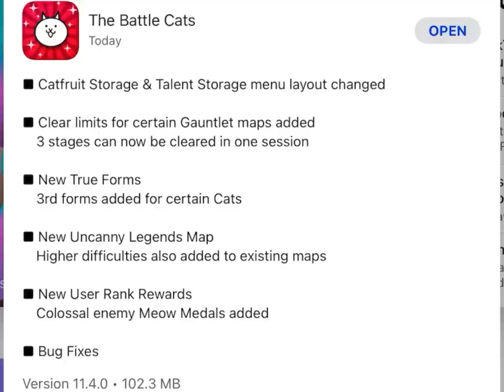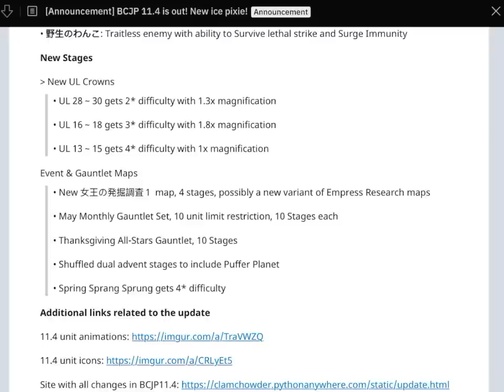The Battle Cats | Update 11.4 - probably the best update, like ever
Update 11.4 brings us the most frustration-busting change in a while: the removal of catfruit storage limits. Alongside that come improvements in storage layouts, and some intriguing true forms; including one for the best unit in the game...